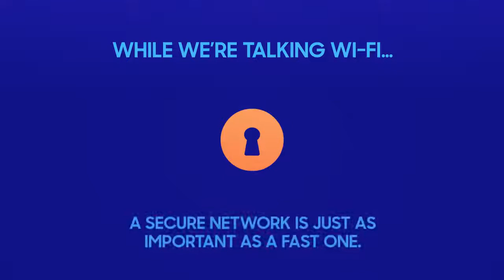Samsung Axis Hospitality WiFi Solution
Today, the hotel experience isn't complete without WiFi. But it's not just about being fast, it must be secure as well. Samsung Axis creates personal area networks for each guest, providing a fast and secure connection that enables guests to use connections between devices like they do at home. The personal area networks keep guests data safe from man-in-the-middle attacks. to learn more.